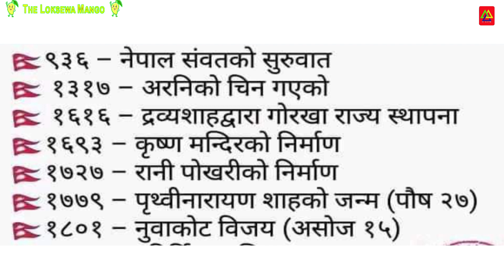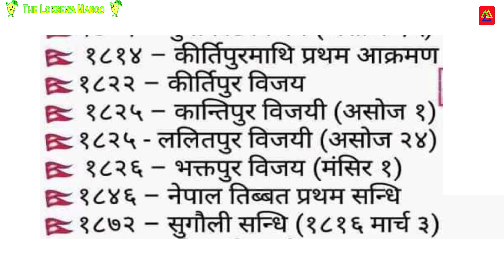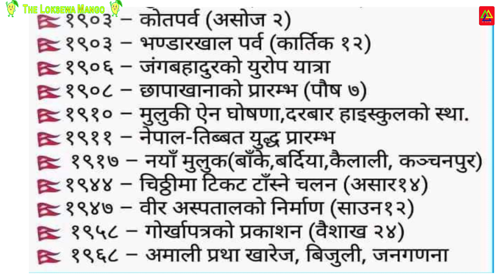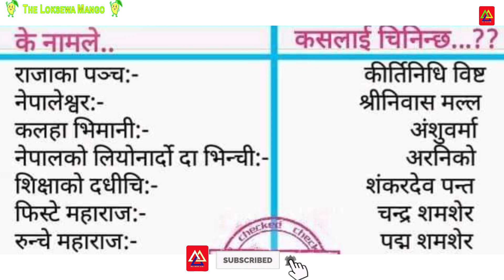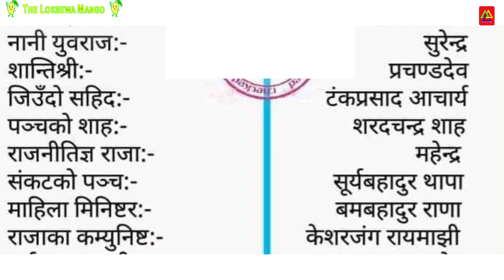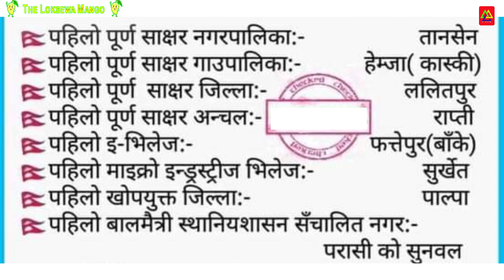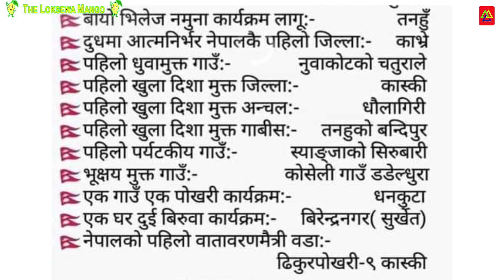केही महत्वपूर्ण मितिहरु | Loksewa | Loksewa Online Tayari In Nepal | Smart GK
This video is related to Loksewa online tayari, Loksewa online class, loksewa online form,
general knowledge
general knowledge 2019
current gk
loksewa vacancy
gorkhapatra loksewa